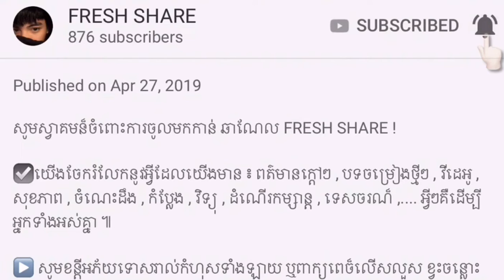ប៉ាចគីមមួយ ជោគជ័យល្បីខ្លាំងលើវិថីសិល្បះ មិនចាញ់តារាចម្រៀងជើងចាស់ដោយសារតែ...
សូមស្វាគមន៏ចំពោះការចូលមកកាន់ ឆាណែល FRESH SHARE

☑️យើងចែករំលែកនូវអ្វីដែលយើងមាន ៖ ពត៌មានក្តៅៗ , បទចម្រៀងថ្មីៗ , វីដេអូ , សុខភាព , ចំណេះដឹង , កំប្លែង , វិទ្យុ , ដំណើរកម្សាន្ត , ទេសចរណ៏ ,. អ្វីៗគឺដើម្បីអ្នកទាំងអស់គ្នា ៕

▶️ សូមខន្តីអភ័យទោសរាល់កំហុសទាំងឡាយ ឬពាក្យពេច៏លើសលួស ខ្វះចន្លោះត្រង់កន្លែងណានោះ សូមពុកម៉ែបងប្អូន មេត្តាអធ្យាស្រ័យដោយក្តីអនុគ្រោះ ឬអាច Comment នៅខាងក្រោមវីដេអូដើម្បីយើងខ្ញុំធ្វើការកែសម្រួល ៕

👉សូមជួយចុចនៅលើពាក្យ ’’ ជាវ ’’ និង ចុចលើសញ្ញា ’’ កណ្តឹង ’’ ដើម្បីទទួលបានវីដេអូថ្មីៗបន្ថែមទៀត

សូមអរគុណសម្រាប់ការគាំទ្រ និងទស្សនា។

* Translation *

Welcome to my Chanel FRESH SHARE ! ☺️

☑️ We share what we having: Fresh News , Music , Video , Healthy , Knowledge , Comedy , Radio , Trip ,Tourism,. All of you

សូមចុច Link ខាងក្រោមដើម្បីទស្សនាវីដេអូបន្ថែម - Please Watching More Video On My Chanel

Thank you for your watching and supporting !